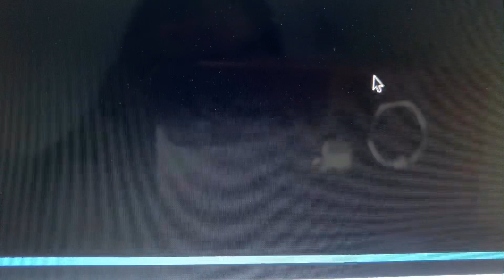Primo giorno di Fase 2 in Italia 🇮🇹/Phase 2 has just begun in Italy / Thanks God Lockdown is over